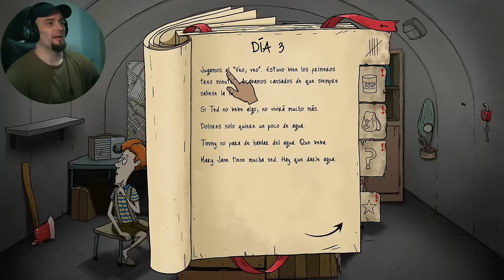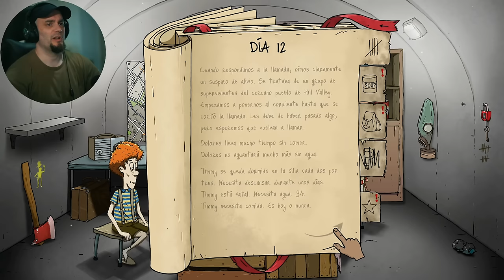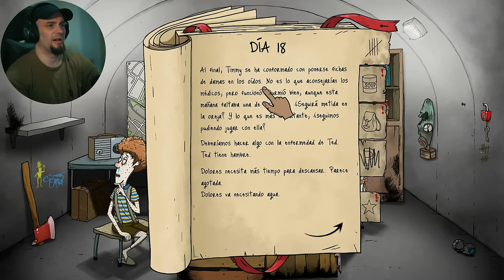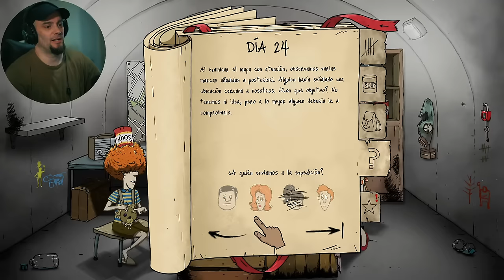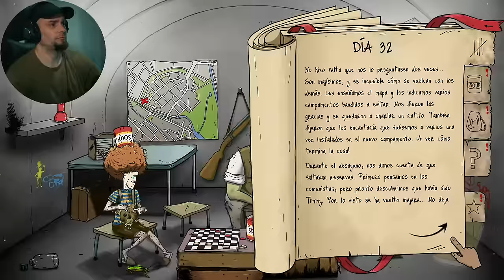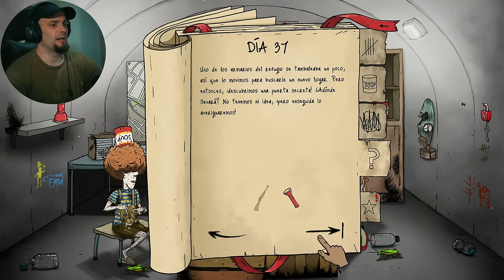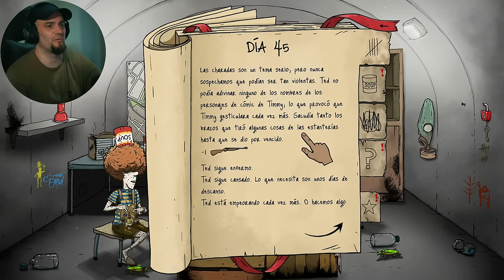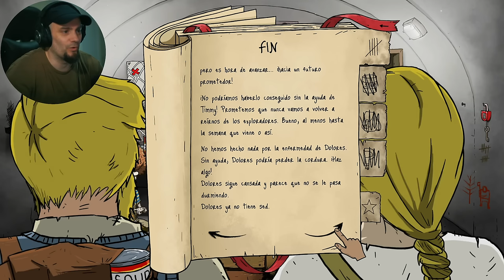ESCAPAMOS DEL APOCALIPSIS - 60 SECONDS REATOMIZED | Gameplay Español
Llevo haciendo Gameplays de Videojuegos desde el 2014, jugando en mis inicios a juegos como The Forest, Rust, Ark survival evolved, Brick Rigs, BeamNG, Colony Survival, Deeeep, Next Car Game (ahora conocdo como Wreckfest) y otros juegos Survival y Sandbox mayoritariamente. Mis compañeros de partidas a lo largo de los años han sido mucho, desde Putupau y MenosTrece, pasando por Buck Fernandez, Genuine993, y sobre todo Rosgamer_XD sin olvidarse de Flat Eric :) .